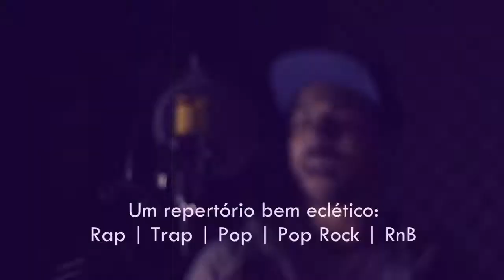Kevin Campos - Video Promo - White Wolf Produtora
Ficha Técnica:

Músicas:
1 - Rainha da Pista
2 - Sinais
3 - Meia Noite (Clau Cover)
4 - Sol (Vitor Kley Cover)
5 - Solução (UM44K Cover)
6 - Sonho Irreal
7 - Toda Noite
8 - Edredom Ft. Anderson Samaritano

Álbum: Café e Poesia
Produção Musical: White Wolf Prod.
Gravação, Mixagem e Masterização: Kevin Campos
Filmmaker: Kevin Campos
Edição e Finalização: Kevin Campos
Produção Geral: White Wolf Produtora